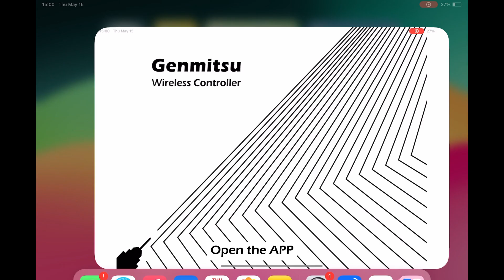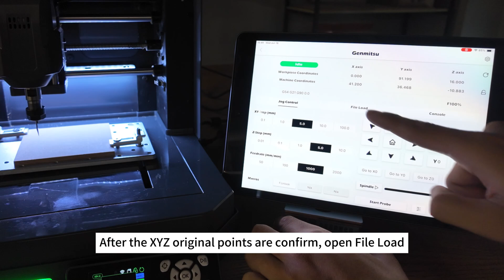Start Engraving with Cubiko CNC router via Genmitsu APP GRBL control software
This video guides you how to use Genmitsu APP to engrave with Genmitsu Cubiko CNC router. Follow the steps carefully to configure your Desktop CNC
setup.